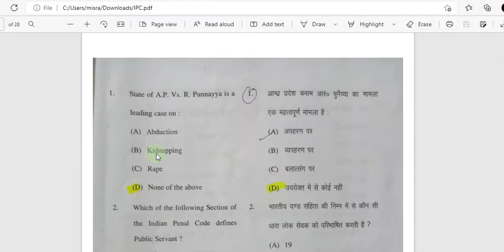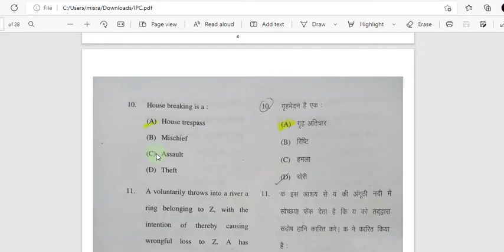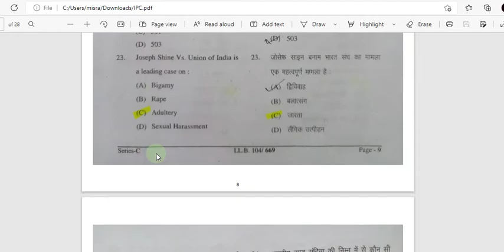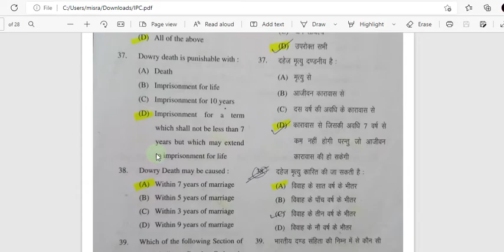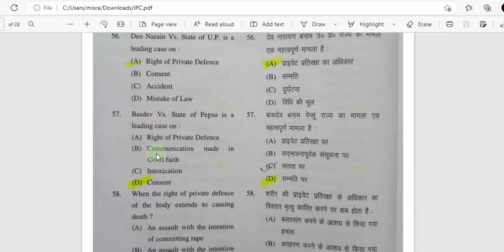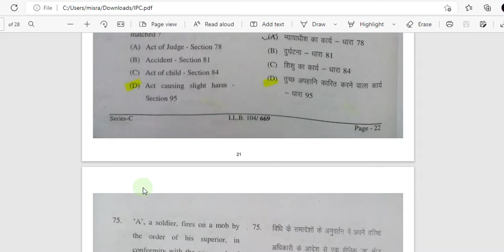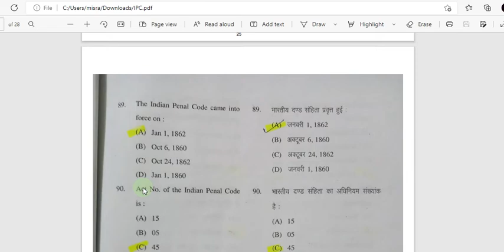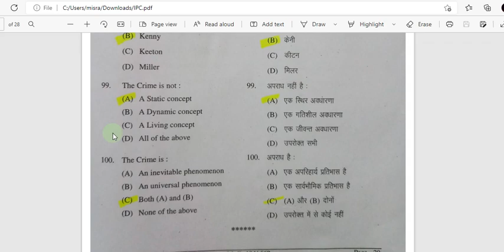Law of Crimes (IPC) Objective Questions (MCQ) 2022 IPC MCQ CSJM CSJMU Law_of_Crimes_(IPC)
Law of Crimes-I (Indian Penal Code) Objective Questions (MCQ) 2022